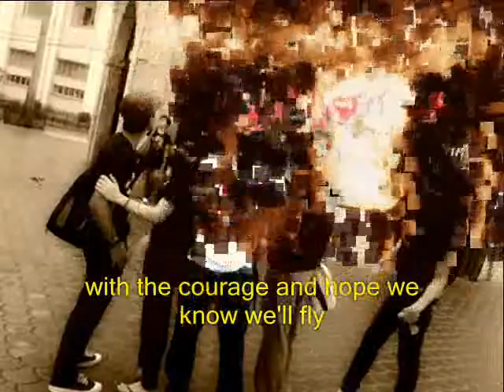CK COLONNADE HYMN